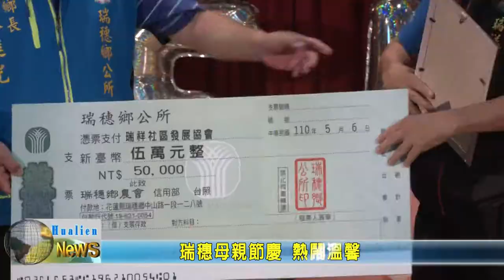20210506 06 瑞穗母親節慶 熱鬧溫馨